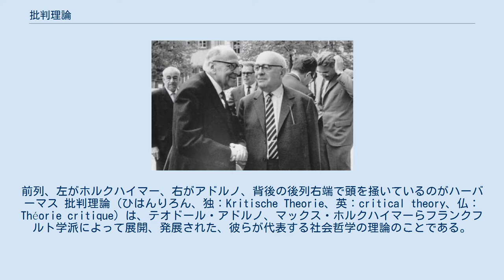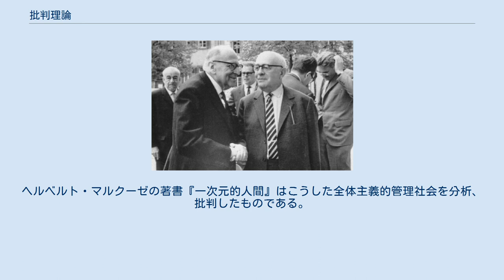批判理論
前列、左がホルクハイマー、右がアドルノ、背後の後列右端で頭を掻いているのがハーバーマス 批判理論（ひはんりろん、独：Kritische Theorie、英：critical theory、仏：Théorie critique）は、テオドール・アドルノ、マックス・ホルクハイマーらフランクフルト学派によって展開、発展された、彼らが代表する社会哲学の理論のことである。
「批判」と訳される「英：Critique」を特に「批評」と訳す場合、この理論は「批評理論（ひひょうりろん）」と訳されることもある。
 批判理論の出発点は、カール・マルクスの著作にある。
労働運動や様々な政党、あるいは政治運動によるマルクスの著作の受容は、かなり歪んでいたり短絡的なものであった。
したがって、マルクスは再解釈の必要がある。
批判理論の代表者たちは、マルクスの理論とはブルジョワ資本主義の批判であって、経済学の学説構築とか歴史哲学であるとか、世界観であるとは考えないのである。
さらに人は、ジークムント・フロイトの精神分析からもさまざまなカテゴリーが批判理論に取り込まれていると指摘する。
方法論的な土台は、ゲオルク・ヴィルヘルム・フリードリヒ・ヘーゲルからとってこられた弁証法が用いられている。
 フランクフルト学派の代表者たちは、実証主義に対して、厳しく一線を画している。
実証主義というかなり広い意味で用いられる概念には、20世紀の「反形而上学的な」哲学の潮流（実証主義や新実証主義、分析哲学と並んで、批判的観念論も含まれる）が包括的に考えられている。
 これらとの1961年からの対決は、いわゆる実証主義論争の名で呼ばれているが、これも今ではとりわけ「青年批判理論派」にあっては、分析哲学的言語哲学への回帰を見るにつけ、その意味を失ってきたように見受けられる。
 批判理論の発展は、1931年マックス・ホルクハイマーがフランクフルト・アム・マインの社会研究所の所長に就任したときから始まる。
「批判理論」という名前は、1937年ホルクハイマーが発表したプログラム的な論文「伝統的理論と批判理論」のタイトルから取ってこられたものである。
批判理論の代表作とされているのは、ホルクハイマーとテオドール・アドルノが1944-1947年に共同執筆した論文集『啓蒙の弁証法』である。
アメリカへの亡命時期、ホルクハイマーとアドルノは、共に権威的性格についての調査研究に携わり、それにより全体主義体制の解明に向けての重要な足がかりを得ることができた。
第二次世界大戦後、ホルクハイマーとアドルノの周辺の研究者たちの仕事が総じてフランクフルト学派と呼ばれるようになる。
国家社会主義との対決の経験を通して、批判理論は、新たな飛躍を遂げていた。
アドルノの教え子たちの多くは、彼らに批判理論をもたらすことになった1933年-1945年の出来事に対して合理的な説明を望んだのである。
批判理論は、世界的な大学紛争に巻き込まれた1968年代の運動の中でその開花期を迎える。
ドイツではルディ・ドゥチュケが大きな影響を受けた。
ホルクハイマー、アドルノらの批判理論は、折に触れて「旧批判理論」と呼ばれるようになり、それに対してユルゲン・ハーバーマスが代表する新しい考え方が「新批判理論」と呼ばれるようになる。
 批判理論の三つの主だった観察分野は、経済学、個人の発達、ならびに文化である。
マルクス主義と精神分析的な見方を組み合わせて、特に「社会」が批判的に考察されている。
この社会は単なる「特定の時代の人間の総体」と捉えられるだけではなく、むしろ個人を圧倒する形でそれに対置し、人の性格や行動の可能性を、幅広く、しかも人間が社会の形成に寄与しうる以上に強力な形で形づくるさまざまな「関係」として捉えられている。
その際、特別な仲介的役割を果たすことになるのが、家庭における社会化（精神分析的な作用因子としての家庭）ならびに大衆メディア、大衆文化である。
 逆に、資本主義の社会においては増大していく技術化、科学的な進歩、そこから由来する官僚制によって、疎外が進行し、個人の意味が失われている。
理性が道具的、合目的的なものに変わっていくなら、啓蒙的な理性は、人間の本質としての世界に対する真の認識に到達することができるだろう。
道具的な理性は、世界と、そして人間を唯一効用の視点から見るものである。
個人の間の関係は、伝統的な束縛から解放されて初めて、それ自体のものとして見られるようになり、...